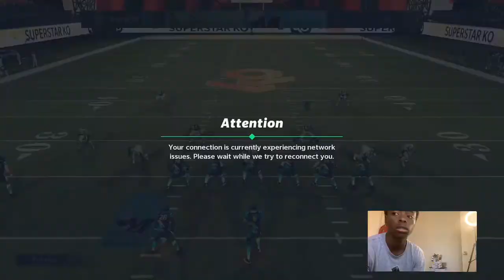So I played madden 21 and I’m a goat